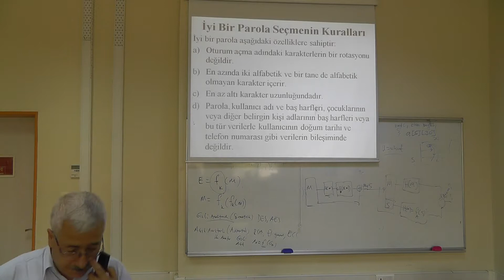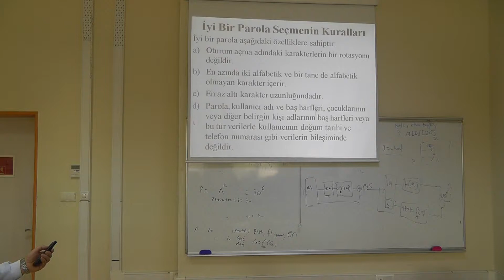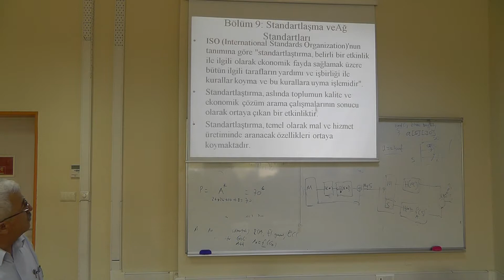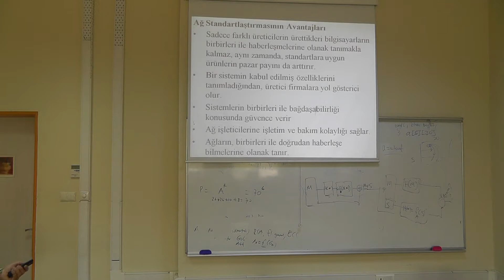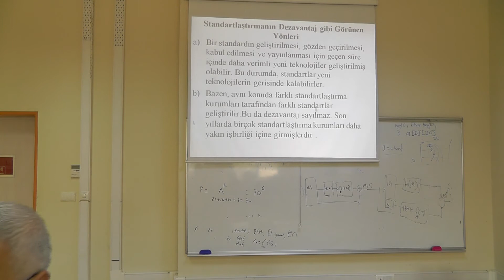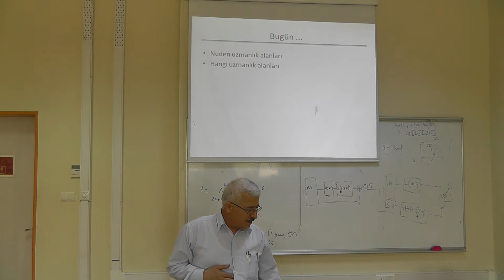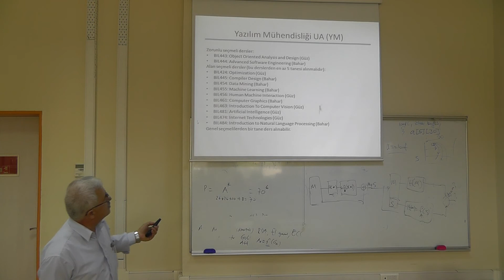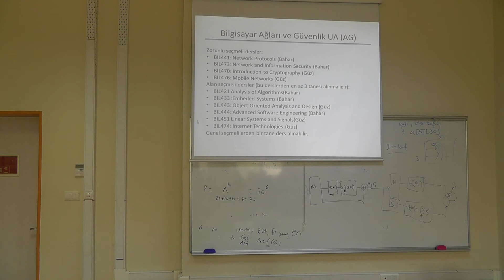CSE 372 Lecture 13 May 13rd 00002